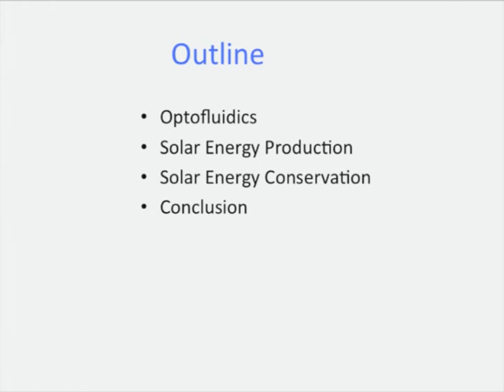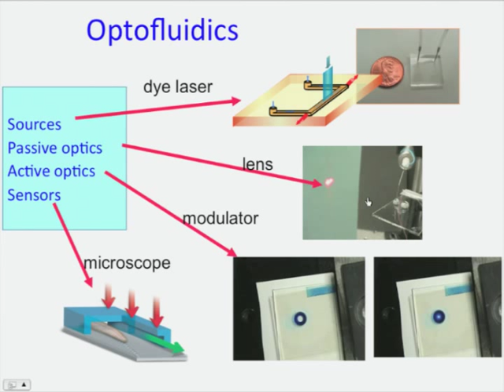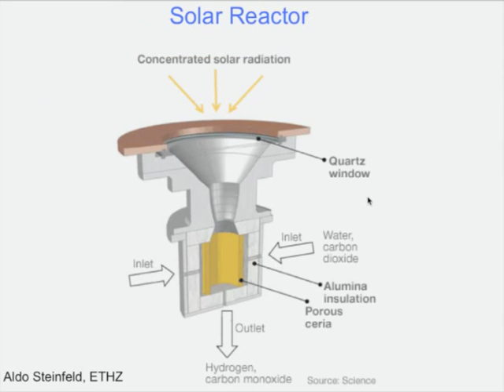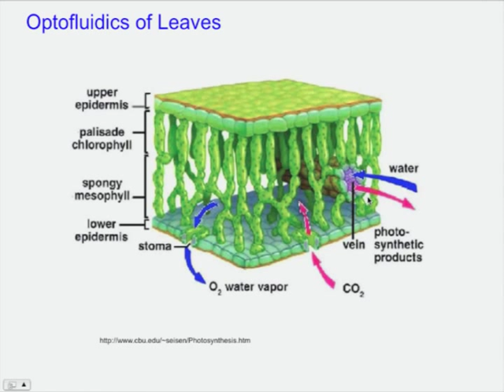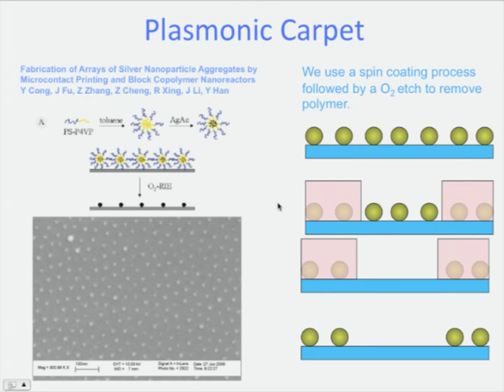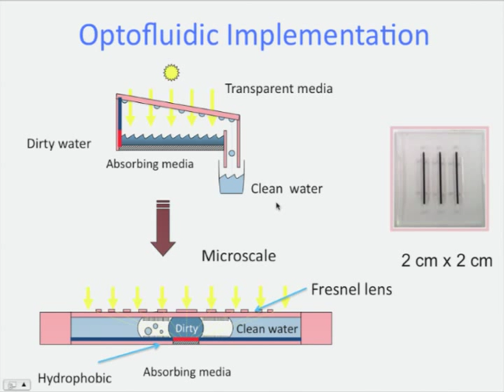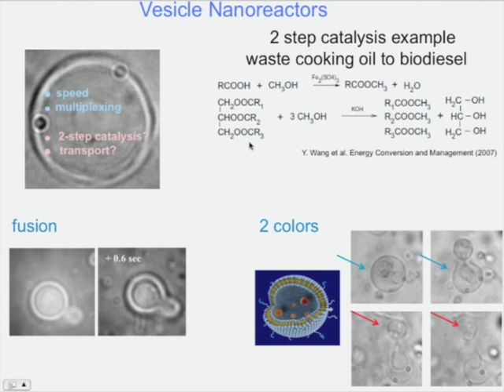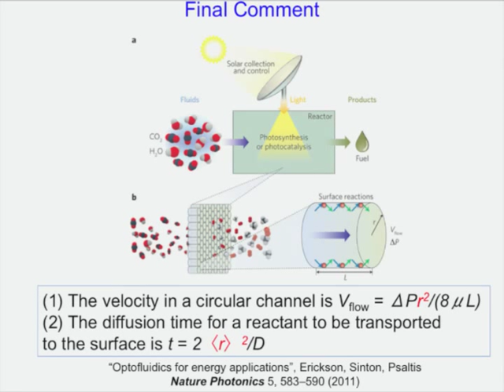Optofluidics for solar energy -- Demetri Psaltis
Demetri Psaltis Hot Topics presentation at SPIE Photonics Europe

Optofluidics for solar energy
Demetri Psaltis, École Polytechnique Fédérale de Lausanne, Switzerland

Optofluidics refers to a class of devices and techniques that combine optics and fluidics. Biophotonics has been a major application of optofluidics partially because in biology we normally use light to make measurements of entities suspended in liquids. Therefore biophotonics naturally combines fluids and optics. The same thing is true in the field of solar fuels where generally chemicals in liquid form are exposed to sunlight which catalyzes or thermally accelerates a chemical reaction that generated useful fuels. The design of a solar fuel system requires the simultaneous optimization of the optical and fluidic properties of the system. We will discuss how optofluidic solar fuel systems [1] that rely on microstructured components with dual, optical and fluidic functionality can improve the fuel generation efficiency.

[1] Erickson D, Sinton D, Psaltis D, Optofluidics for energy applications, Nature Photonics, Vol. 5, pp. 583-590, October 2011

Biography: Dr. Psaltis was educated at Carnegie-Mellon University where he received the Bachelor of Science degree in Electrical Engineering and Economics in 1974, the Master's in 1975, and the PhD in Electrical Engineering in 1977. In 1980, he joined the faculty at the California Institute of Technology, Pasadena, California. He served as Executive Officer for the Computation and Neural Systems department from 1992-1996. From 1996until 1999 he was the Director of the National Science Foundation research center on Neuromorphic Systems Engineering at Caltech. He was director of the Center for Optofluidic Integration at Caltech. In the beginning of 2007, hemoved to the Ecole Polytechnique Fédérale de Lausanne, Switzerland where he is professor and director of the optics laboratory and the dean of the school of engineering.